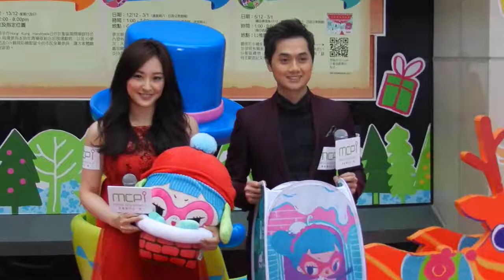鄭俊弘Fred 陳瀅出場接受訪問@蘇飛北歐聖诞密令 新都城一期 27/12/2015